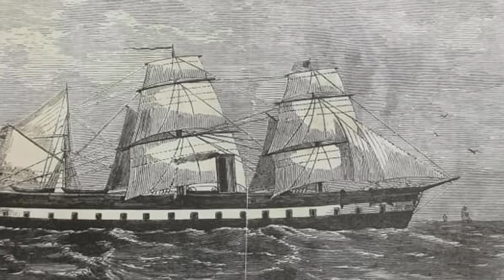S01E05 Supersecret mission - Battle of Lissa 2018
The Battle of Lissa took place on 20 July 1866 in the Adriatic Sea near the Dalmatian island of Lissa ("Vis" in Croatian) and was a decisive victory for an outnumbered Austrian Empire force over a numerically superior Italian force. It was the first major sea battle between ironclads and one of the last to involve deliberate ramming.
We have obatained the permissions to document the wrecks of this imporant piece of history.

Divers: Jarrod Jablonski, Mario Arena, Derk Remmers, Jan Medenwaldt, Luca Palezza

Thumbnail picture by Derk Remmers.